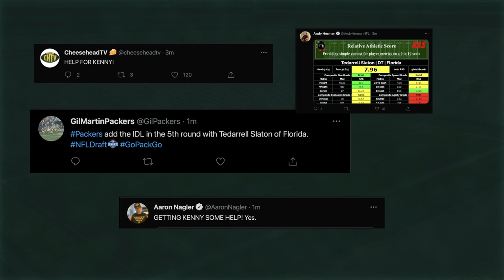Packers select Florida DL Tedarrell Slaton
Packers select Florida DL Tedarrell Slaton in fifth round, No. 173 overall.